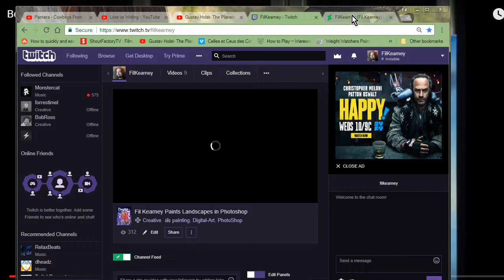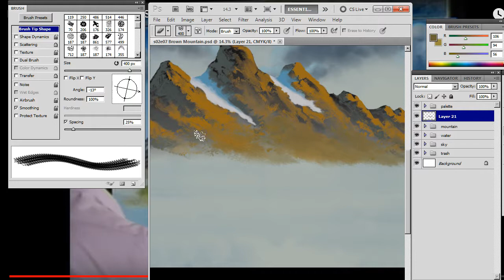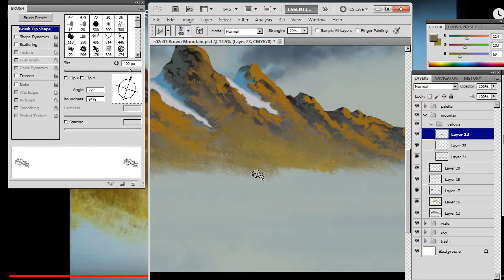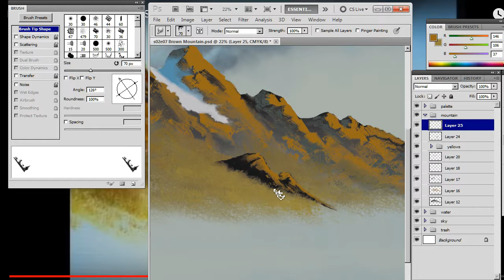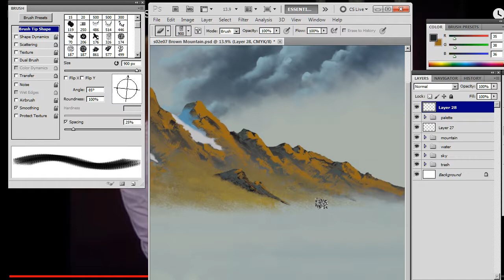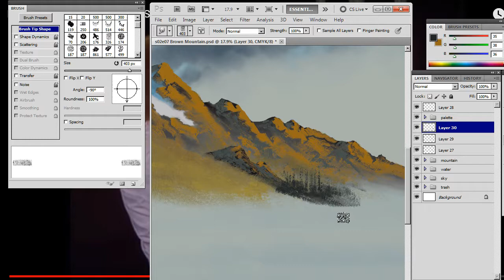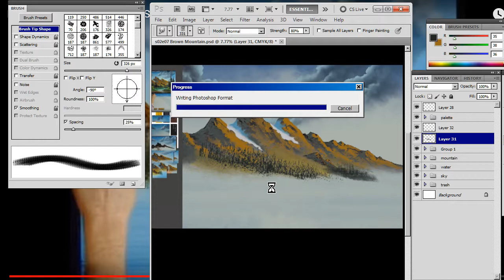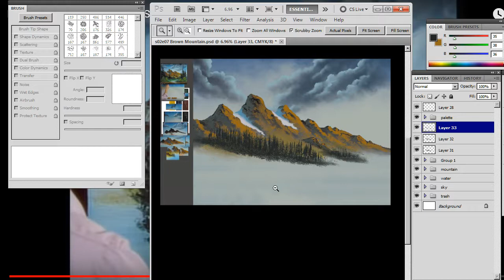s02e07 Brown Mountain pt 03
Recording of me producing bob ross paintings in photoshop.